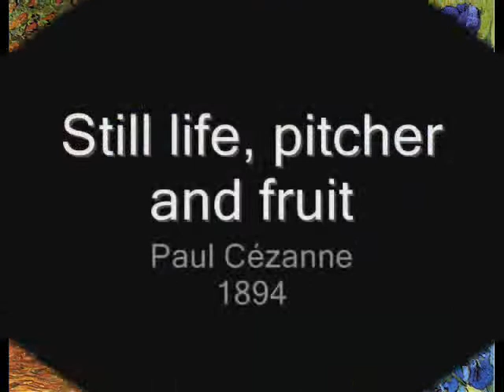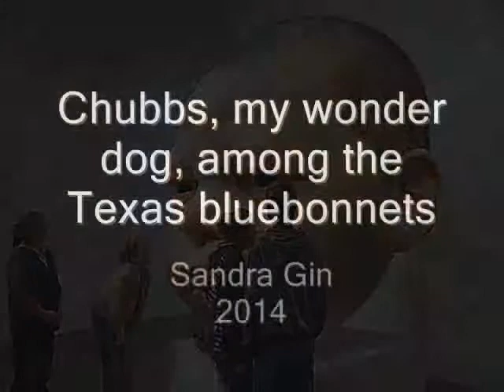Visual Arts Show and Tell Presentation